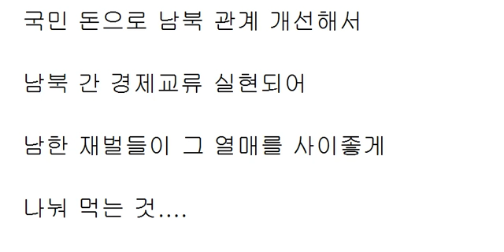'퍼주기'의 진수... 재벌을 해체해야 하는 이유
재주는 곰이 부리고
돈은 주인이 챙기는 게
이 바닥의 진리

기회균등을 실현하려면
기득권 세력부터 깨부숴야 한다